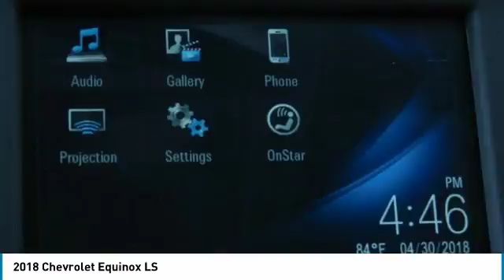2018 Chevrolet Equinox J6319803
2018 CHEVROLET EQUINOX Garland, TX
Stock# J6319803

Jupiter Chevrolet
11611 Lyndon B Johnson Fwy

Silver Ice Metallic 2018 Chevrolet Equinox LS FWD 6-Speed Automatic 1.5L DOHC Carpeted Rear Floor Mats, Mechanical Jack w/Tools, Preferred Equipment Group 1LS.

2018 Chevrolet Equinox LS FWD includes our Jupiter Advantage: Lifetime power-train limited warranty, alloy wheel protection, door ding protection and MORE! Excludes GM Certified Vehicles, other restrictions may apply. Ask your sales associate for details. 32/26 Highway/City MPG Price includes: $750 - GM Down Payment Assistance Program. Exp. 07/02/2018, $2,500 - GM Select Nameplate Private Offer. Exp. 07/02/2018